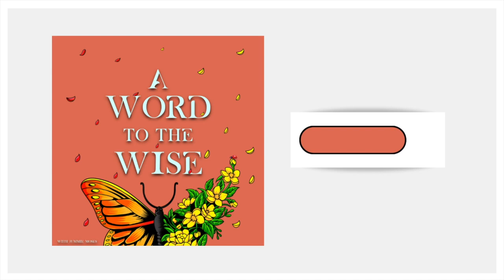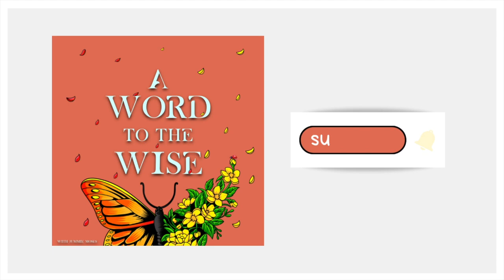The Bullet Saved My Life Ft Matt Hogan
In today’s episode we spend a bit of time talking about hitting rock bottom and how that can become a catalyst for personal evolution.

The guest on the show today is Matt Hogan, an alternative life coach who is showing people how to identify and break down socially constructed barriers that prevent them from finding fulfillment, self-mastery, and spiritual wellness in all aspects of life.

Matt’s journey began when he hit rock bottom at age 18 and attempted suicide. Fortunately Matt did not succeed in his attempt at suicide. However, this was the first step on a lifelong path of recovery and discovery.

Through his experience, Matt has developed an endless fascination and devotion to the path of self-mastery. Matt has turned this passion into helping others reclaim peace, power, love, and freedom both in their personal life as well as professionally.

Matt’s clients include leaders, entrepreneurs, and executives, helping them overcome overwhelm and burnout while accelerating their growth toward their full potential. Using a variety of disciplines including cutting-edge leadership technology, coaching tools, and even philosophical and spiritual approaches, Matt helps clients tap into their own “inner teacher”.

Topics discussed in today's episode include:

    How to pull ourselves out of hopelessness
    How to stop blaming others for our life circumstances
    Questioning how we experience love
    Listening to our guidance system
    The power of personal transformation
    What it means to be fulfilled
    Channeling our dark side

Suicide hotline:

The 988 Suicide & Crisis Lifeline